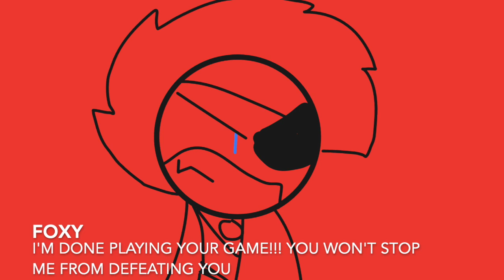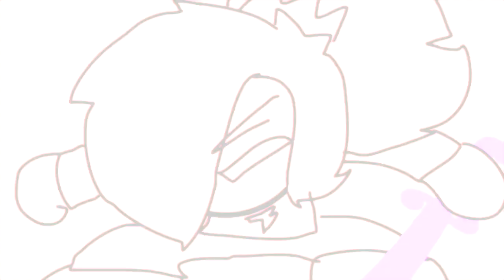SSBOF: Enter The Arcade | Part 9: The Final Boss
The final battle gets heated and intense